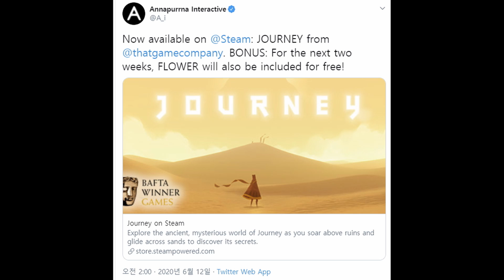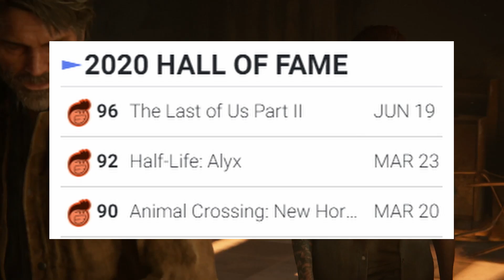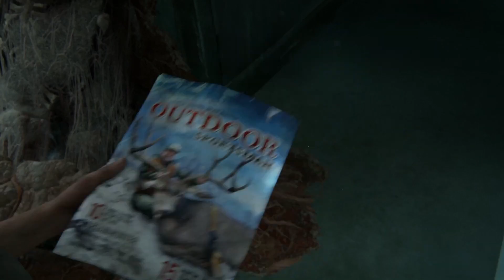우리 세대 최고의 명작? 평점 96! 라스트 오브 어스 2 리뷰 외 | 게임 헤드라인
* 2차 인용 시 제 채널이나 영상도 출처 표기 부탁합니다.
0:00 유튜브 자막 지원.
0:03 "아크: 서바이벌 이볼브드 무료 배포."
0:14 "히트맨: 앱솔루션 무료 배포."
0:22 "저니 스팀 입점! 그리고 2주간 플라워 무료 보너스."
0:45 "라스트 오브 어스 파트 2 웹진 리뷰와 평점."
1:12 이번 세대를 대표할 마스터피스 - vg24/7
6:47 우린 그것보다 낫다 - 폴리곤